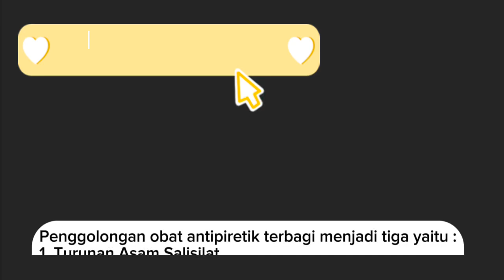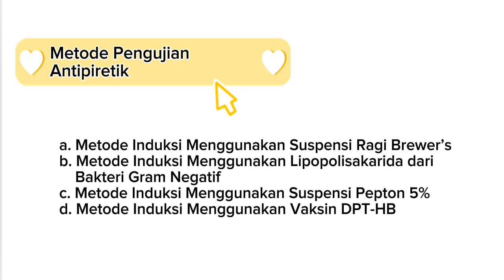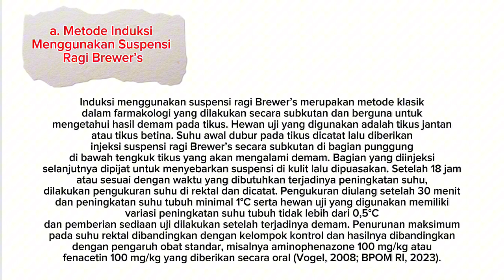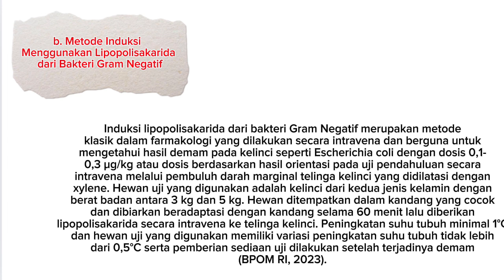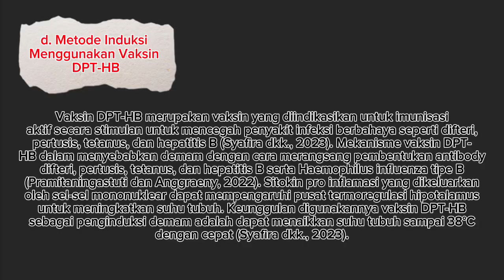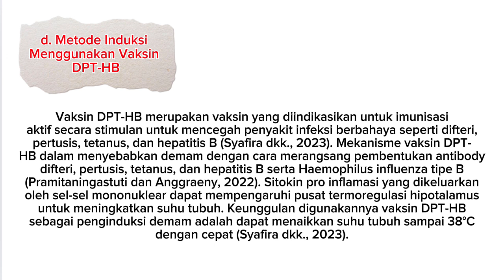Metode Efektif Uji Antipiretik pada Hewan Uji | Panduan Lengkap untuk Pemula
Apakah kamu penasaran bagaimana cara menguji efek antipiretik pada hewan uji? Dalam video ini, kita akan membahas langkah-langkah penting untuk melakukan uji antipiretik secara akurat dan aman. Cocok untuk mahasiswa, peneliti pemula, atau siapa saja yang tertarik dengan ilmu farmakologi.

Ayyil Dizlila Warni - 2001008 - Metode Pengujian Antipiretik terhadap Hewan Uji